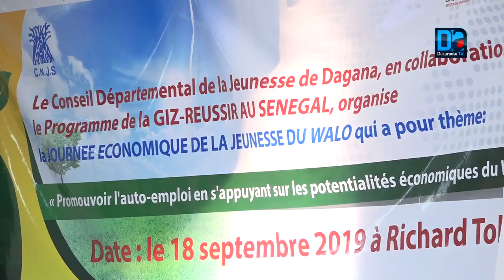Richard Toll/ Forum économique du Walo: La coopération GIZ et le conseil départemental